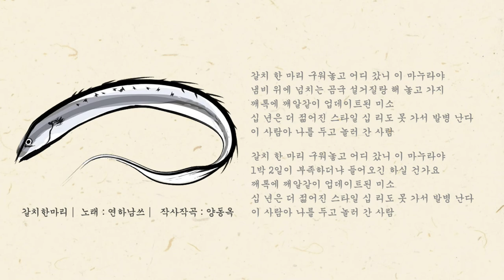가수 연하남쓰 갈치한마리(갈치송) 듣기 (작사곡 양동옥)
갈치한마리
노래 : 연하남쓰

금영노래방 89362
태진노래방 96527
엘프반주기 82439

1절
갈치 한 마리 구워놓고
어디 갔니 이 마누라야
냄비 위에 넘치는 곰국
설거질랑 해 놓고 가지
깨톡에 깨알같이 업데이트된 미소
십 년은 더 젊어진 스타일
십 리도 못 가서 발병 난다 이 사람아
나를 두고 놀러 간 사람

2절
1박 2일이 부족하더냐
들어오긴 하실 건가요
연하남쓰 갈치한마리 온라인음원서비스 바로가기